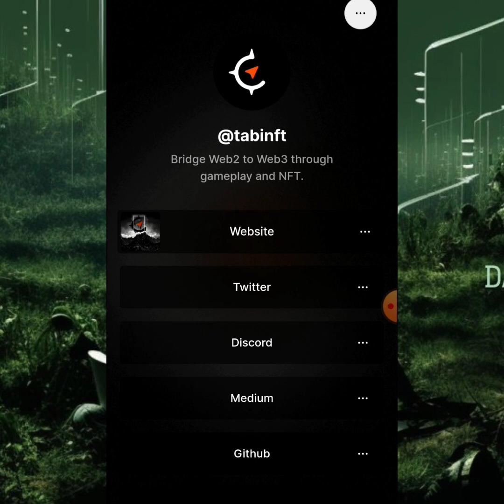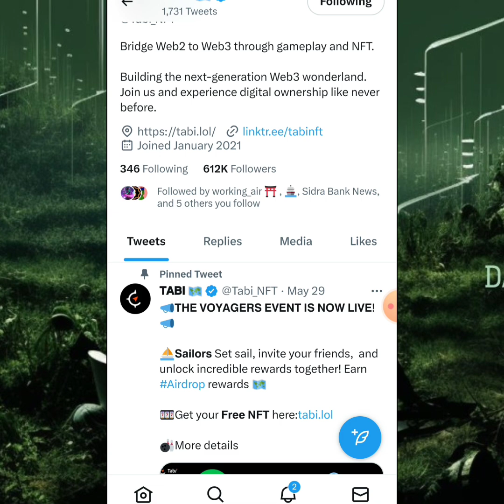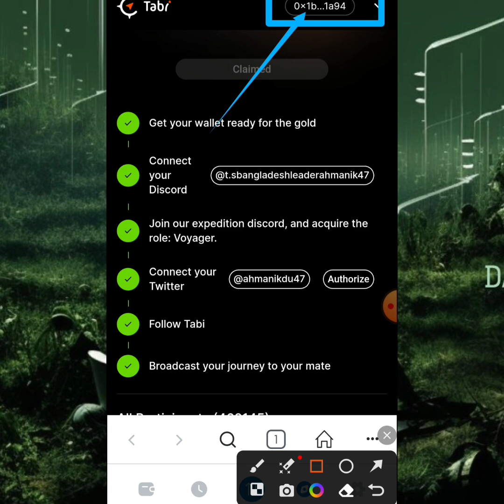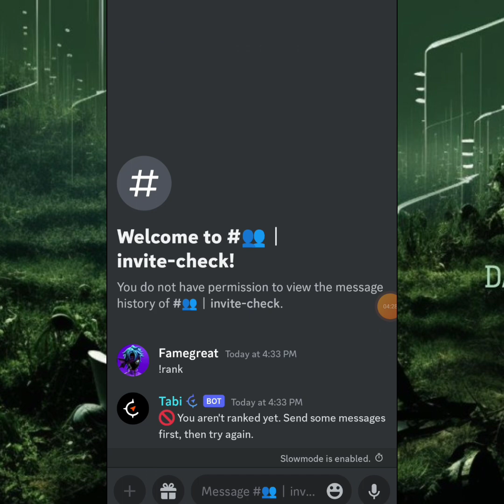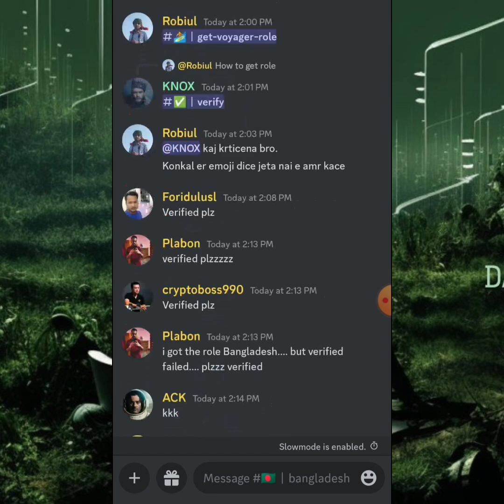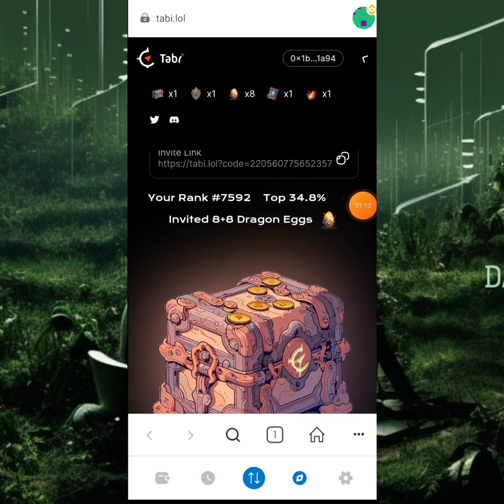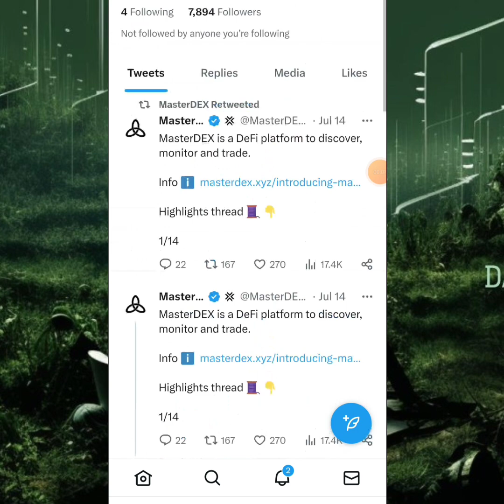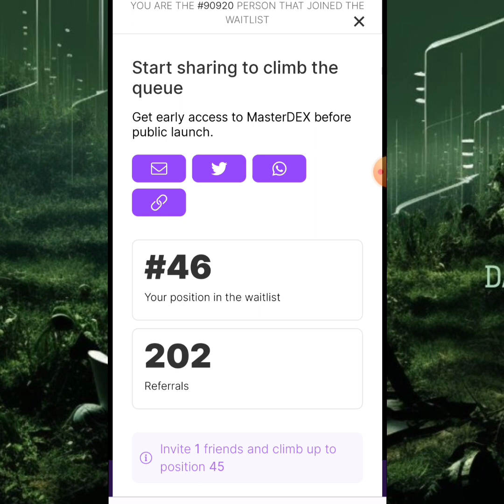Tabi NFT Airdrop Offer | Backed by Binance | MasterDex Defi platform Offer